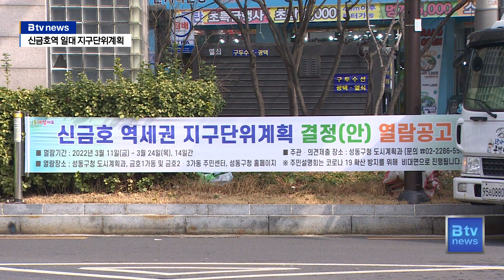신금호역 일대 특별계획가능구역 7곳…최고 20층_SK broadband 서울뉴스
[기사내용]

박종화 앵커)
성동구 신금호역 일대 지구단위계획이 수정 가결됐습니다.
특별계획가능구역을 7곳으로 지정하고
향후 개발될 경우 최고 20층 높이의 건물이 들어섭니다.

리포트)
신금호역 일대는 주변 재개발로
아파트 단지가 들어서면서 인구가 크게 늘었습니다.

반면 낮은 노후건축물로 대규모 상업시설이 없던 것도 현실.

성동구는 지난해 신금호역 역세권 지구단위계획안을 만들어 주민에게 공개한 바 있습니다.

최근 해당안이 서울시 도시건축공동위원회에서 수정 가결됐습니다.

우선 특별계획가능구역을 총 7곳으로 지정했습니다.

재개발 시 6곳의 특별계획가능구역 내
2종주거지를 준주거지로 1곳은 3종주거지로 용도지역을
상향하는 내용이 골잡니다.

[최지원ㅣ성동구 지구단위팀장]
“일단 특별계획가능구역이란 가구를 묶어서 개발할 수
있도록 묶는 구역을 말하고요. 3년 동안 묶여 있고 3년이

지나서 개발이 이뤄지지 않을 경우에는 주민제안이나
구청장 의견에 따라서 2년을 연장할 수 있습니다.”

종상향이 이뤄지면 최고 20층 높이의 건물이 들어섭니다.

신금호역 교차로변은 지하철역과 연계해
대규모 상업 시설 등 상권이 강화됩니다.

건축선 후퇴 등을 통해 보행과 휴게 공간이 확대됩니다.

무수막길과 금호산길에는 통학로 등을 연계한
공개공지를 조성하게 됩니다.

해당 계획안은 주민공람 후 빠르면 하반기 중
최종 결정될 예정입니다.

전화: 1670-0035